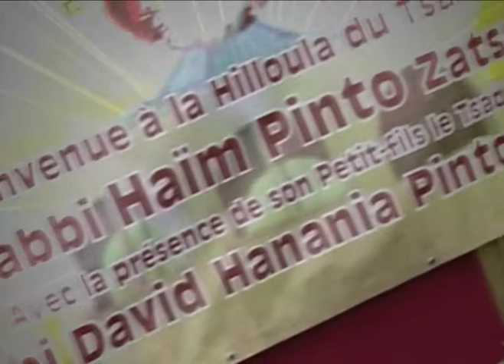Soirée Gala a Paris 05 12 10 1